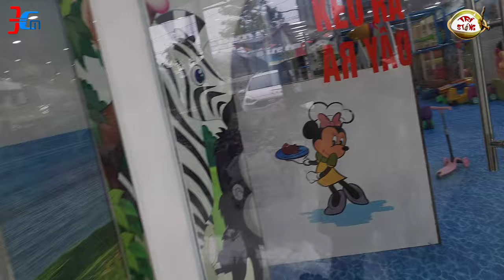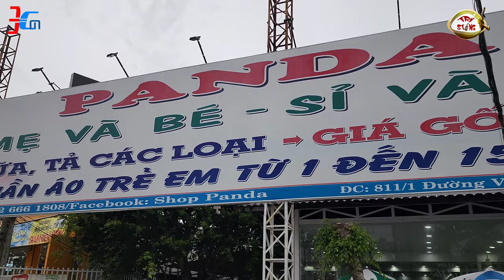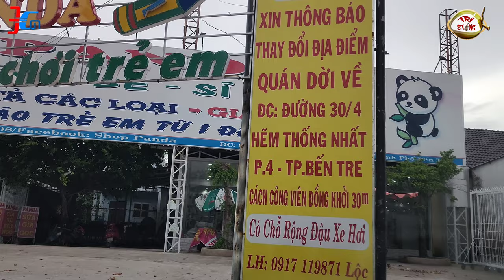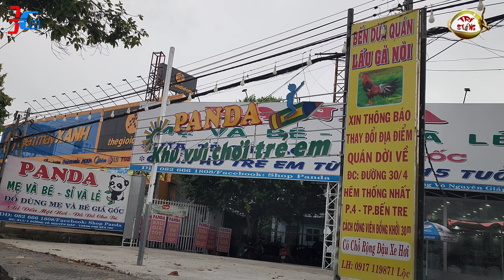CHẠY VÒNG HẾT SHOP MẸ VÀ BÉ PANDA BẾN TRE HONG MUA GÌ CUỐI CÙNG CHỌN BỘ ĐỒ NẤU ĂN VỚI CÁI ĐIỆN THOẠI